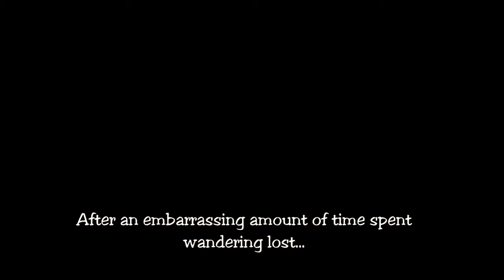-DISCONTINUED SERIES-Squinky the Insult Master! -- Let's Play The Secret of Monkey Island Part 3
The length got a little out of hand but it is all in the name of epic insults so that's okay, right?